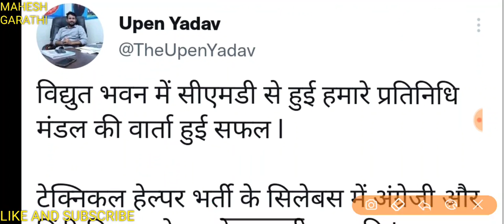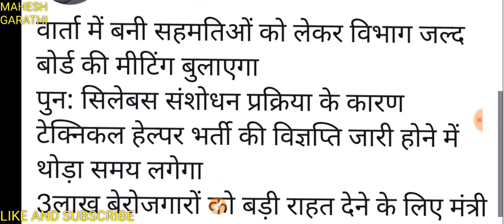राजस्थान टेक्निकल हेल्पर भर्ती विज्ञप्ति, परीक्षा पैटर्न ,सिलेबस सहित सभी जानकारी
Rajasthan Technical helper bharti syllabus exam pattern

rajasthan new ldc vacancy
rajasthan police new vacancy 2022
1st grade vacancy 2022